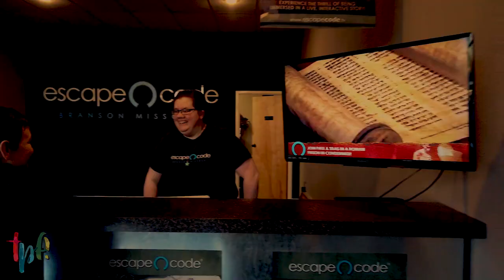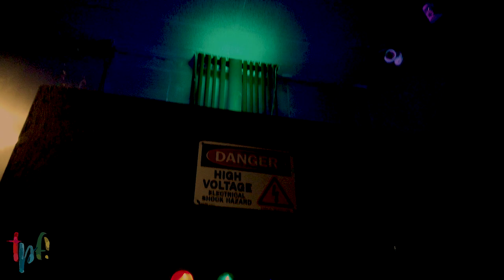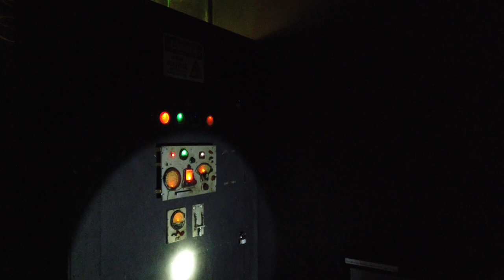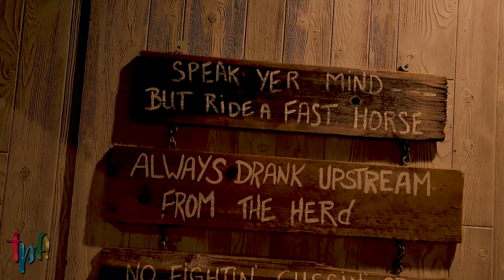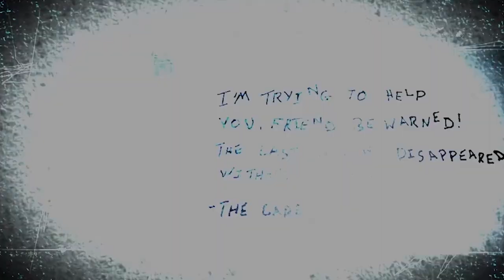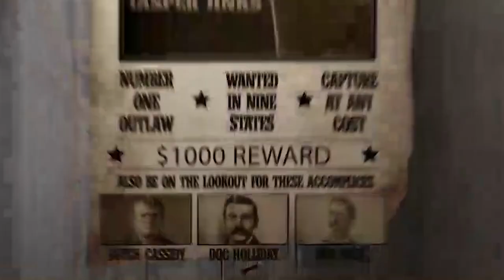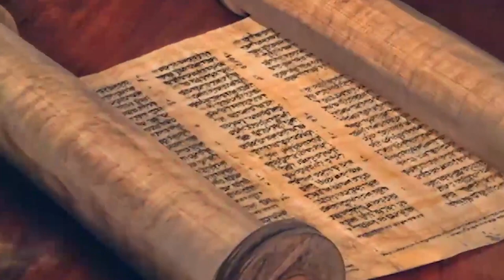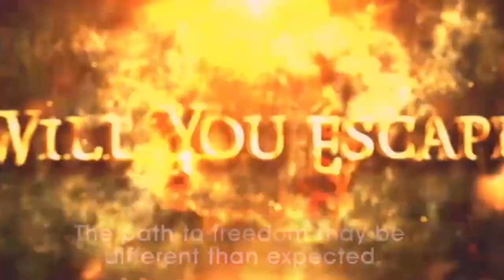Branson Indoor Adventure! Top Attraction! Escape Code, Sagas and The Axe Game | Video Trailers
Look INSIDE Escape Code's five escape rooms and watch the exciting trailers for each!

Escape Code has been recognized as a leading escape room in the nation by USA Today, MSNBC and other news sources.

Also, check out Sagas, a one-of-a-kind mystery/escape room mash up with live actors that is like nothing you've ever done.

And then, by all means, watch John and Amy talk about The Axe Game, Branson's first axe throwing experience!

Send them to our business address:

Escape Code
4560 North Gretna Road

John and Amy share tips and ideas on how to add adventure and family fun to your life, on a budget, whether at home or traveling!

TPF! Travel Adventures regularly highlights attractions in Branson, Missouri, Orlando, Florida and many other travel destinations!